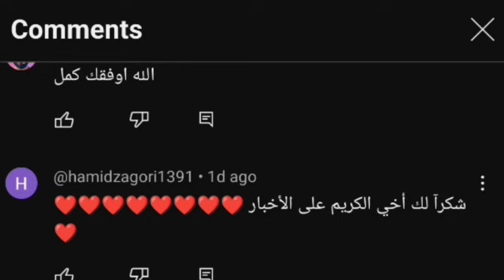عاجل 💥 3 مدربين لتدريب الوداد+ قرارات عاجلة من رئيس الوداد+ تغييرات عاجلة جديدة الآن 🔥💥